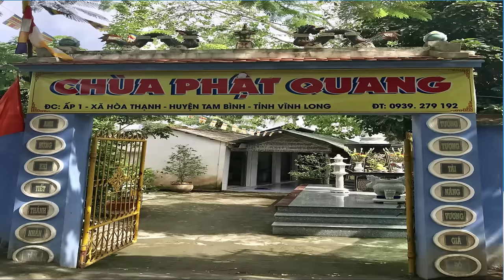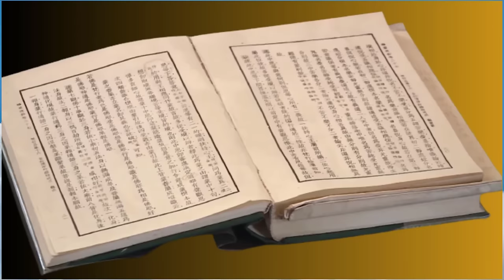Tiểu sử cố Đại lão Hòa thượng Thích Trí Tịnh một vị cao tăng vĩ đại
Quý vị và các bạn thân mến! Cố Đại lão Hòa thượng Thích Trí Tịnh là bậc Đại lão, cao tăng Tùng Lâm Thạch Trụ, được đông đảo chư Tăng ni, Phật tử khắp nơi xa gần trong nước Việt Nam và trên thế giới yêu mến, kính trọng. Không chỉ vì đức hạnh, tấm lòng nhân hậu, từ bi của ngài mà còn bởi vì những đóng góp to lớn của Đại lão Hòa thượng đối với sự nghiệp hoằng dương Phật pháp, cải tổ nền Phật giáo nước nhà. Qua bài viết này, Kênh YouTube Tôn Giáo Tín Ngưỡng sẽ giúp quý vị và các bạn tìm hiểu rõ hơn về tiểu sử cuộc đời và những thành tựu đạt được trong đạo nghiệp của cố Đại lão Hòa thượng Thích Trí Tịnh, thông qua nội dung chi tiết trong video sau đây.